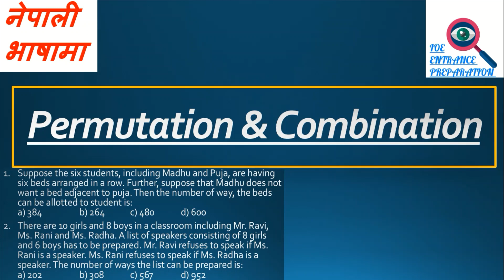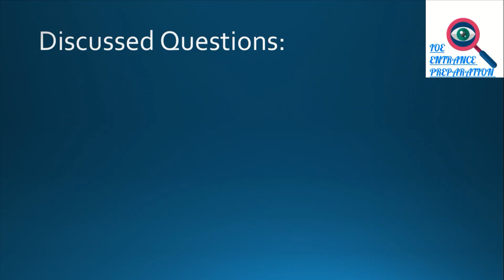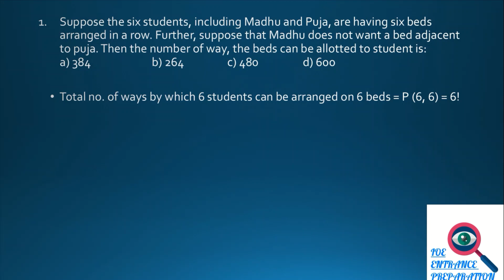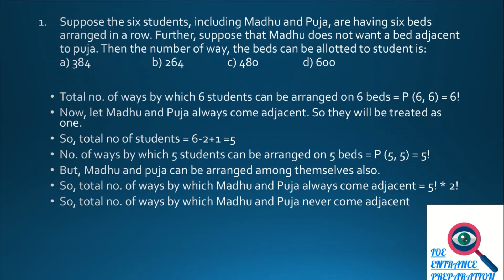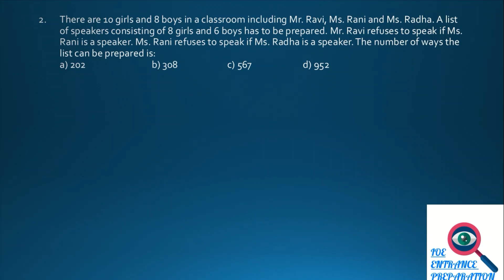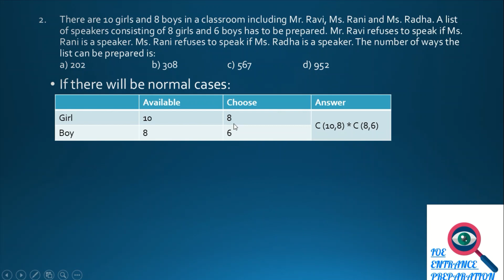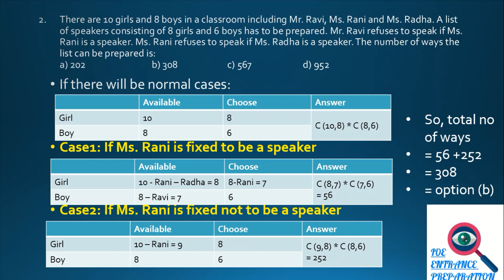[Nepali] Permutation and Combination | Shortcut Tricks | Question on Request | Engineering Entrance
This Video lecture is about Permutation and combination shortcut tricks for  B.E./B.Arch. Entrance of TU/KU/PU/PoU and CSIT,Bridge Course,Grade-11,12 in Nepali.
Discussed Questions:
Introduction: [0:00]
[1:20] 1. Suppose the six students, including Madhu and Puja, are having six beds arranged in a row. Further, suppose that Madhu does not want a bed adjacent to puja. Then the number of way, the beds can be allotted to student is:
[4:10] 2. There are 10 girls and 8 boys in a classroom including Mr. Ravi, Ms. Rani and Ms. Radha. A list of speakers consisting of 8 girls and 6 boys has to be prepared. Mr. Ravi refuses to speak if Ms. Rani is a speaker. Ms. Rani refuses to speak if Ms. Radha is a speaker. The number of ways the list can be prepared is:

Permutation and combination shortcut tricks in nepali
permutation and combination on request
supershortcut for permutation and combination
Suppose the six students, including Madhu and Puja, are having six beds arranged in a row. Further, suppose that Madhu does not want a bed adjacent to puja. Then the number of way, the beds can be allotted to student is:
There are 10 girls and 8 boys in a classroom including Mr. Ravi, Ms. Rani and Ms. Radha. A list of speakers consisting of 8 girls and 6 boys has to be prepared. Mr. Ravi refuses to speak if Ms. Rani is a speaker. Ms. Rani refuses to speak if Ms. Radha is a speaker. The number of ways the list can be prepared is: